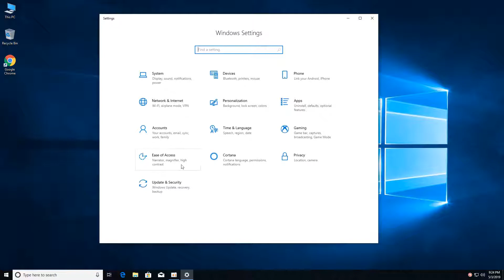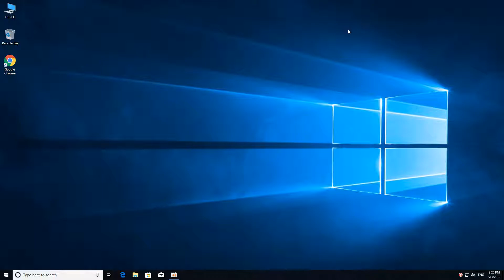영문 윈도우 10 에 한글 자판 설치하기